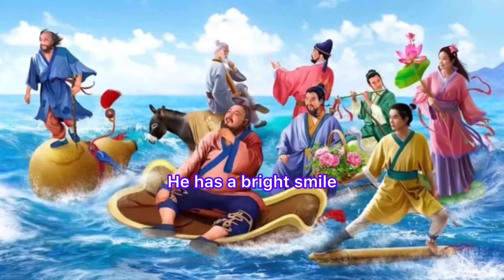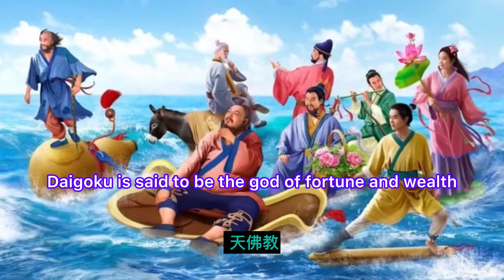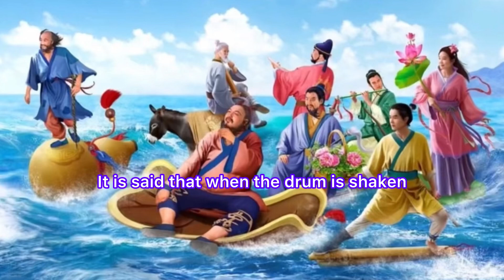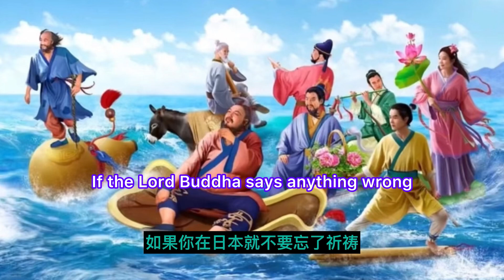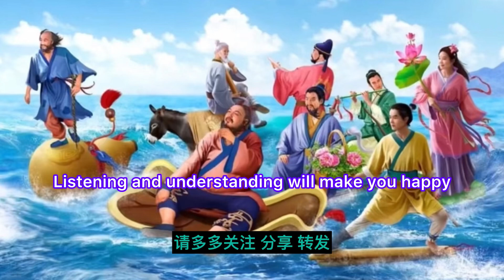🇹🇭🇨🇳🇬🇧ประวัติโป๊ยเซียนเทพเจ้าแห่งโชคลาภคติจีนโบราณ EP16ตอนไดโกกุ เจ้าแห่งโภคทรัพย์และธัญญาหารทั้งห้า